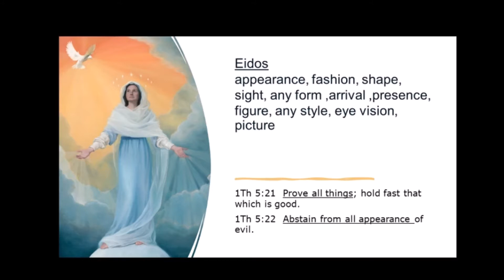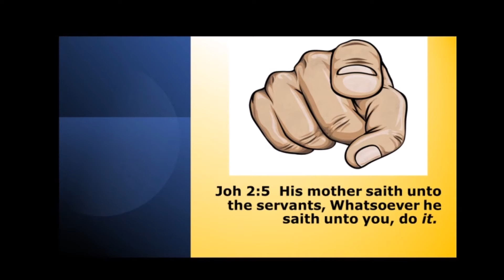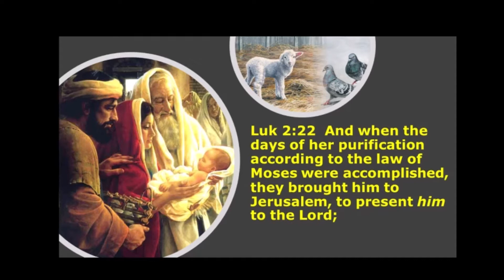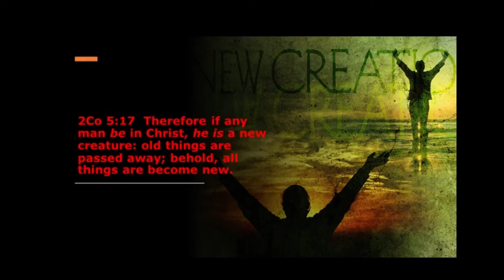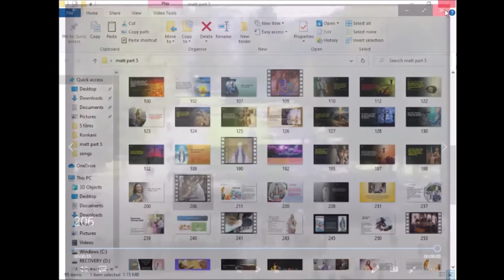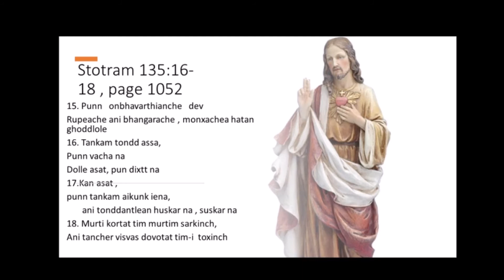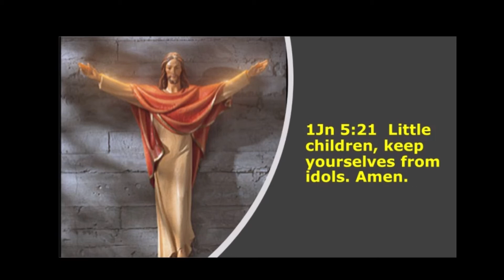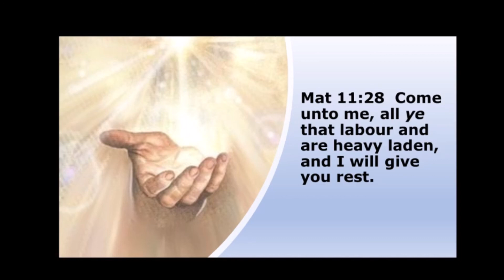The Greatest Deception in the Last days (Part5) by- Vincente Marques